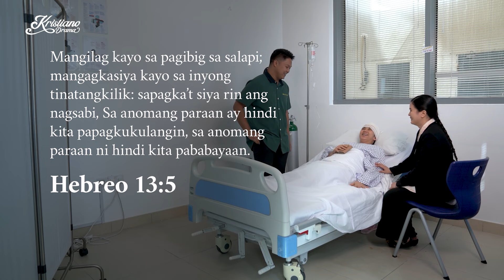Si Risha, Eunice at Troy | Short Film | Kristiano Drama | KDR TV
Her strong desire for material possessions led to an accident. Risha came to the office one day bragging about her new branded shoes to her staff member, Eunice. Most of the time, Eunice tried to remind Risha to avoid too much spending as it could affect her finances.

Troy, also a staff member, was in need of money to treat his sick child. He took Risha's wallet from her bag. Eunice tried to stop him, but he did not listen. As she approached the door, Risha slipped and fell on the floor and was brought to the hospital. When she became conscious, Eunice narrated what had happened to Risha. Eunice advised Risha not to indulge herself in material things anymore because all she needed was God to heal her. Troy also admitted that he had taken Risha's wallet and asked for forgiveness.

-- KDR TV --